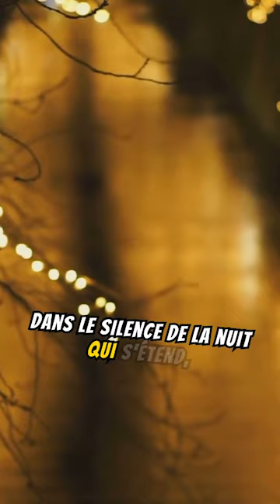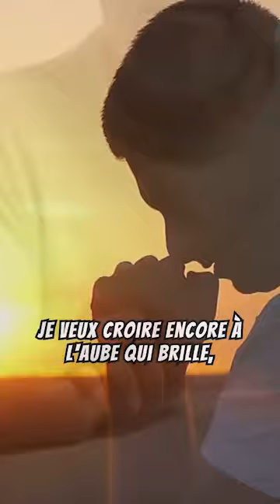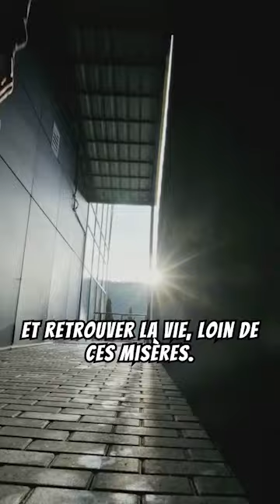Les citations de Taha-Hassine FERHAT: "L'Hymne à la Santé" Poème de Taha-Hassine FERHAT en musique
Les citations de Taha-Hassine FERHAT: "L'Hymne à la Santé" Poème de Taha-Hassine FERHAT mis en musique par IA.